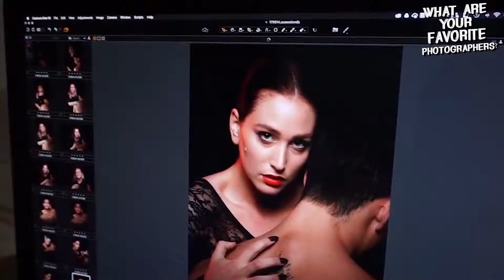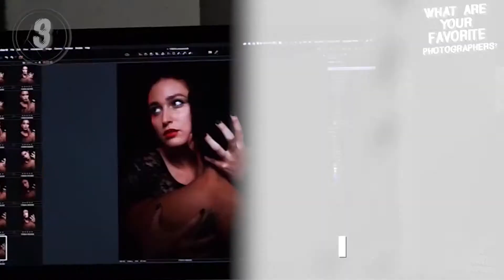"NAME YOUR FAVORITE PHOTOGRAPHER" We Asked 4 PRO Photographers! Ep. 2.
In our last episode of ASK 4 PHOTOGRAPHERS survey series we finish with honoring some of our interviewee's favorite photographers.

Check 4 photographers' Instagram